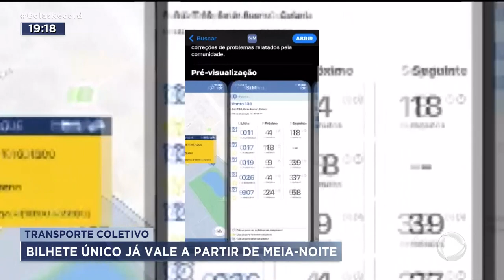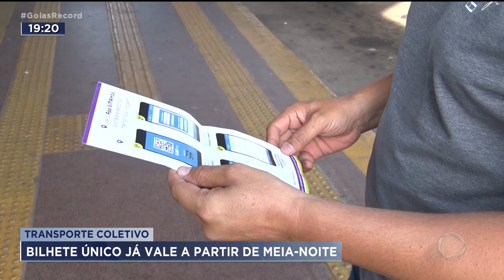TRANSPORTE COLETIVO: BILHETE ÚNICO JÁ VALE A PARTIR DE MEIA-NOITE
A APARTIR DA MEIA-NOITE DE HOJE TEM NOVIDADE NO TRANSPORTE COLETIVO DE GOIÂNIA. COMEÇA A VALER O BILHETE ÚNICO. POR DUAS HORAS E MEIA, O PASSAGEIRO QUE TROCAR DE ÔNIBUS FORA DOS TERMINAIS VAI PAGAR SÓ UMA PASSAGEM.